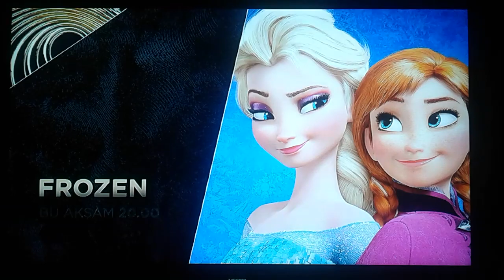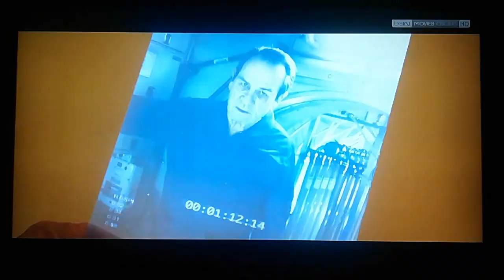beIN Movies Oscars (Digitürk):Yayın Açılış ve Reklam Kuşağı 17.01.2020 (Nette İlk Kez)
beIN Movies Oscars 17 Ocak - 11 Şubat Tarihleri Arasında Sadece Digitürk 1.Kanalda

Quality:Camera